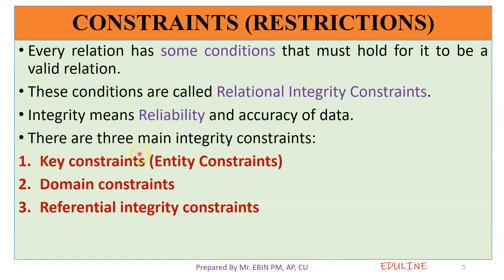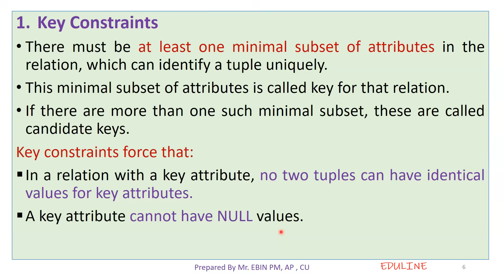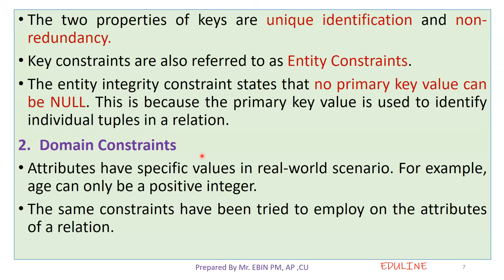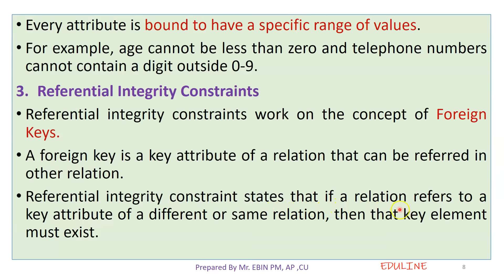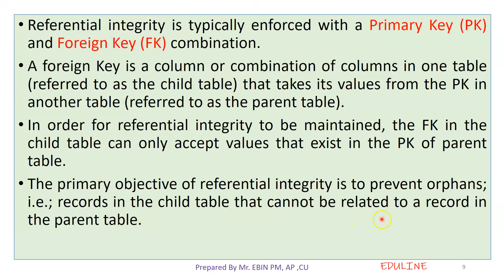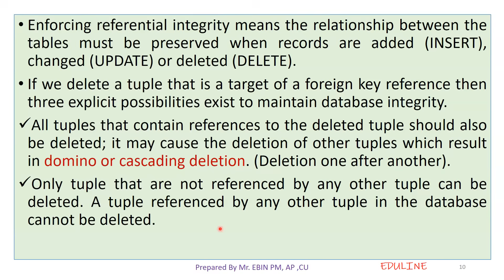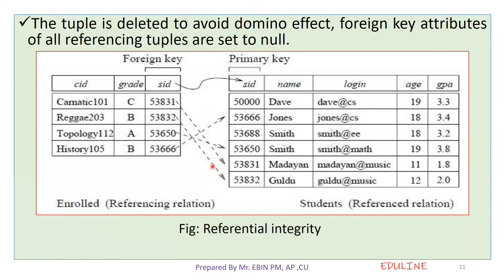MODULE 2- TOPIC 2 - INTEGRITY CONSTRAINTS